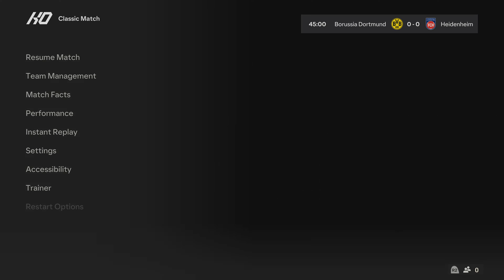FC 24 - Borussia Dortmund vs. Heidenheim | Bundes Liga 24/25 Full Match | PS5™4K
FC 24 - Dortmund vs. Heidenheim | Bundes Liga 24/25 Full Match | PS5™4K...                                                                                                                                                                                                                                                                                                                                                                                                       🎮🔥 Watch the thrilling clash between Borussia Dortmund and Heidenheim in the Bundes liga 24/25, captured in stunning 4K on PS5™! Experience every moment of the action as these two teams battle it out on the virtual pitch. Don't miss out on this epic showdown!